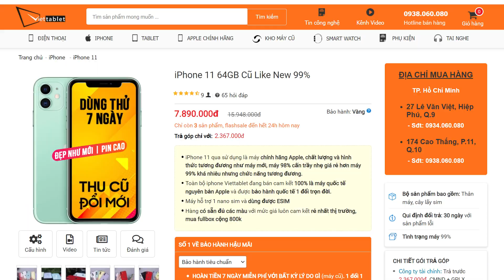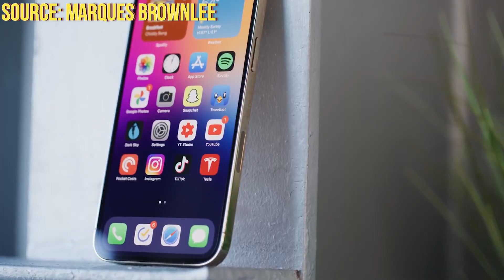TOP 5 IPHONE RỚT GIÁ "ĐI VÀO LÒNG ĐẤT" TRONG THÁNG 7 - IPHONE 11 VÀ....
TOP 5 chiếc iPhone đã rớt giá thê thảm ngay trong tháng 7 mà chắc chắn các bạn sẽ phải sửng sốt. Danh sách này sẽ có cả iPhone 11 cũ giá rẻ, tụt hẳn 700k và bên cạnh đó sẽ toàn những gương mặt thân quen như iPhone XS cũ, iPhone 12 cũ,.

LINK IPHONE 12 / 12 PRO / 12 PRO MAX CŨ GIÁ RẺ

► Chi nhánh Viettablet:
- CN1: 27 Lê Văn Việt, P.Hiệp Phú, Q.9, TPHCM
- CN2: 174 Cao Thắng, P.11, Q.10, TPHCM